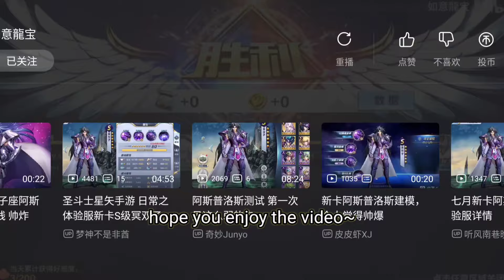Saint Seiya: Awakening (KOTZ) - Gemini Aspros from Test Server! Chaos Debuff Surplice to Gold Cloth!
My Discord Server:
Facebook: Arewzo friend before message)